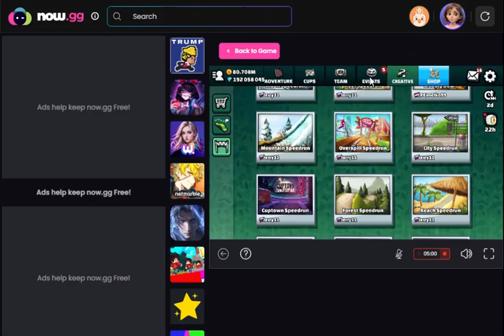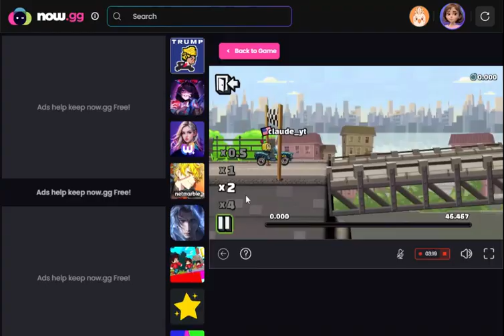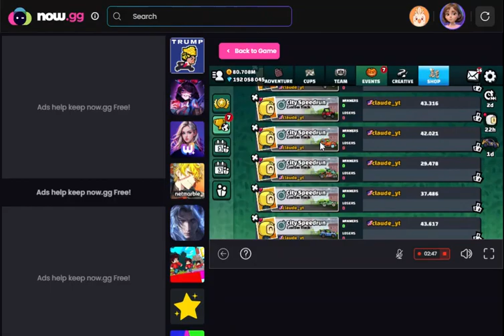me playing hcr2